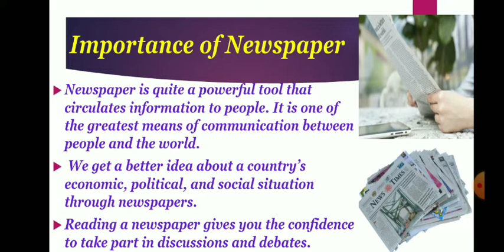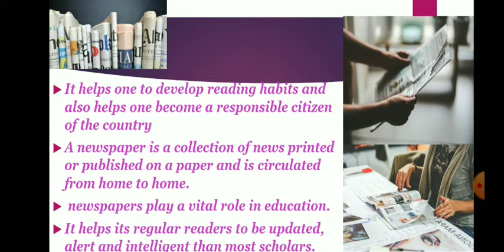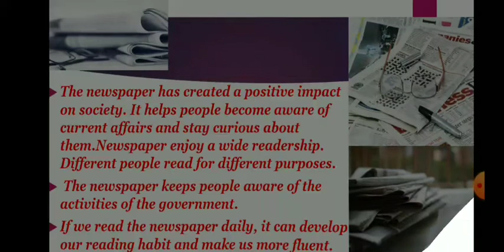Essay on Importance of Newspaper in English